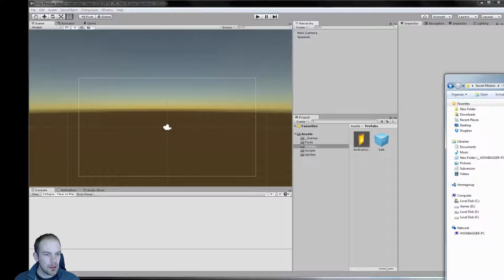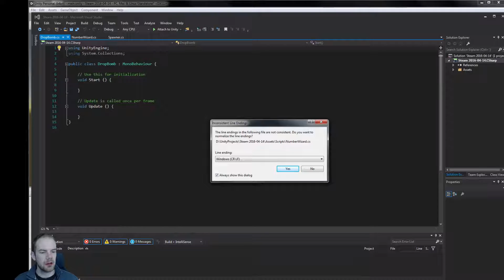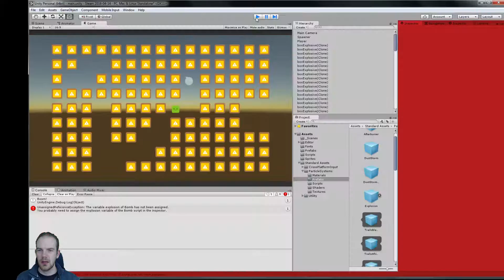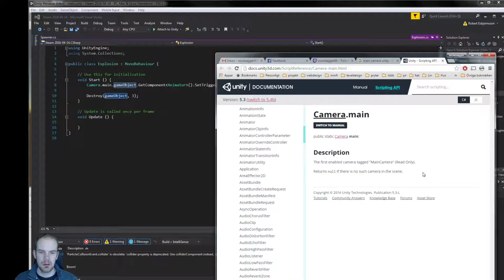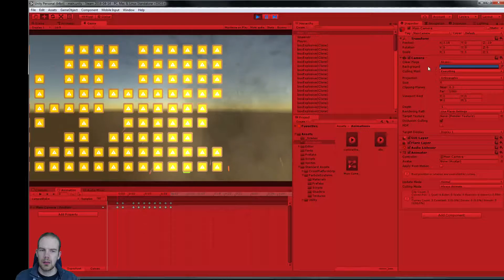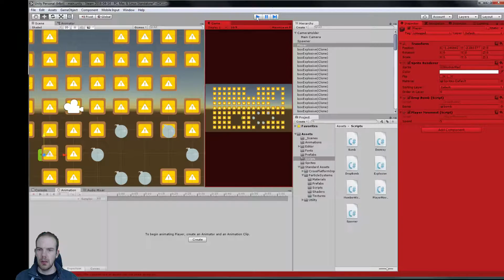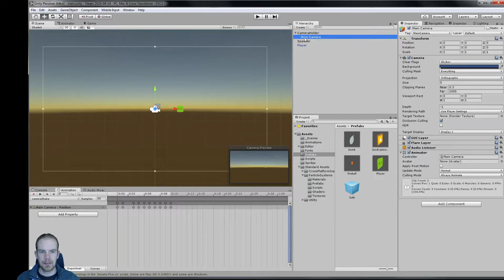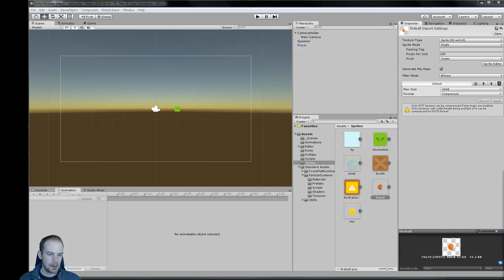Simple Bomberman in Unity3D